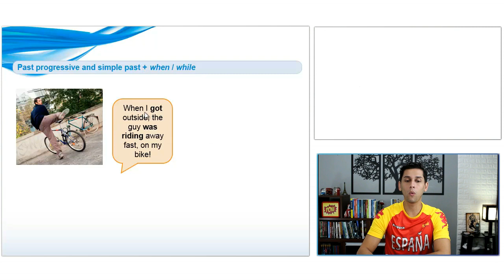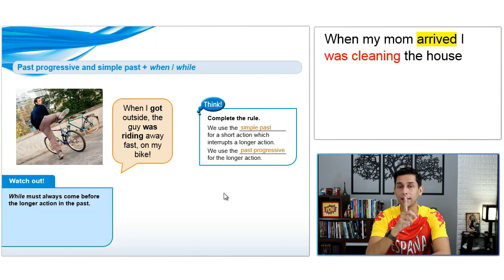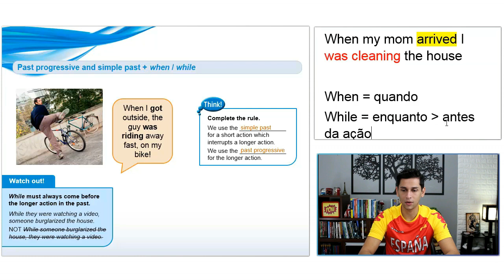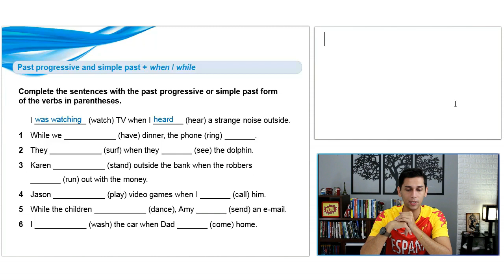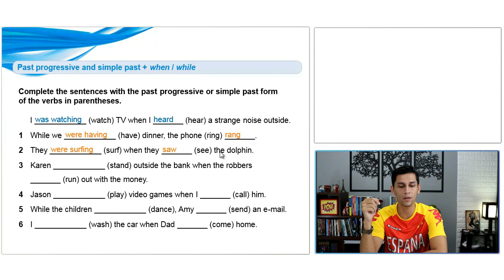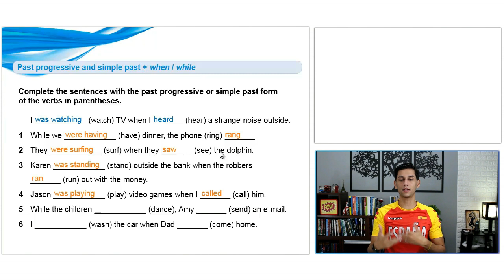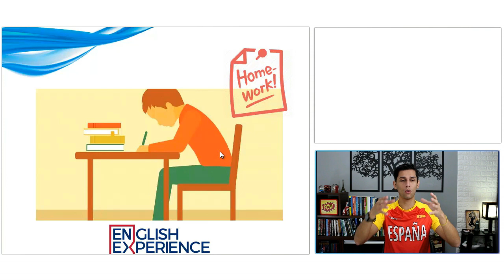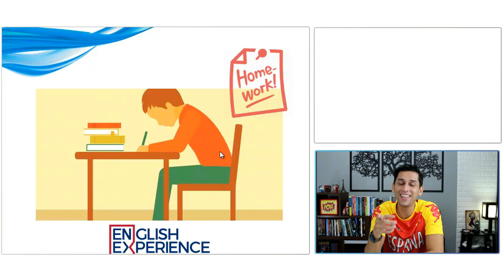Passado progressivo em Inglês REGRAS com (WHERE, WHAT, WHO) - Aula de Inglês 38 com pdf e mp3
Nesta aula continuo falando sobre o passado contínuo em Inglês mas agora acrescento o uso e aplicação das famosas partículas interrogativas (what, where, who).

Buscas comuns:

1 - Aprender inglês
2 - Inglês Básico
3 - Aprender inglês online
4 - Aprenda inglês com histórias
5 - Aprender inglês rápido
7 - Como Aprender Inglês
8 - Histórias em Inglês
9 - Audiobooks em Inglês
10 - Dica de Inglês
11 - Inglês para iniciantes
12 - Textos em inglês
13 - Gramática de inglês